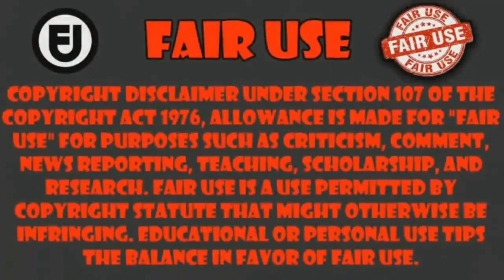cuando tú waifu despierta una nueva habilidad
Anime Re:Monster
capitulo 4     ___________________________